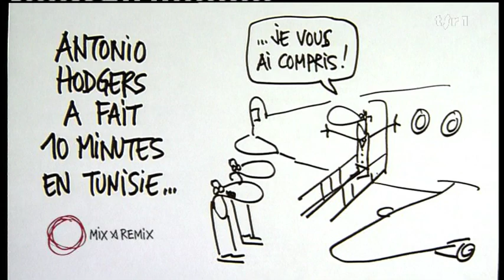Après la Tunisie et l'Egypte, qui d'autre?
Infrarouge, la version courte du débat - Tariq Ramadan, Hafid Ouardiri, Myret Zaki, Mona Abdel Wahab, Antonio Hodgers... évoquent sur le plateau d'Infrarouge l'avenir de l'Égypte, de la Tunisie et d'autres pays du Maghreb.